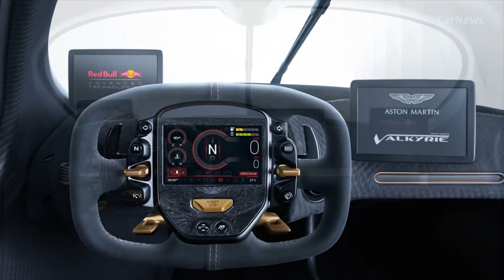Aston Martin Valkyrie - Exterior & Interior [CARNEWS]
Your first detailed look at the new AstonMartin Valkyrie hypercar built in collaboration with Red Bull F1 team.

The Valkyrie is by far and away the most insane looking car of this type built to date. The thing literally looks like a spaceship!

The teardrop-shaped cockpit’s upper body surfaces and lower tub contours follow the envelope of space available between the huge full length Venturi tunnels that run either side of the cockpit floor. Drawing huge quantities of air beneath the car to feed the rear diffuser, these tunnels are the key to generating the Aston Martin Valkyrie’s extraordinary levels of downforce while keeping the upper body surfaces free from additional aerodynamic devices that would spoil the purity of the styling.

To maximise interior space the seats are mounted directly to the tub, with occupants adopting a reclined ‘feet-up’ position reminiscent of today’s Formula One and Le Mans Prototype race cars, ensuring driver and passenger are extremely safe, perfectly supported and feel completely at one with the car. A four-point harness comes as standard, while an optional six-point harness will be offered for those who intend to do more track driving.

The Aston Martin Design team were keen to keep distractions to a minimum and focus the driver on the road ahead. To this end all switchgear is located on the steering wheel, with all the vital signs shown on a single OLED display screen. The steering wheel is also detachable, both to aid ingress and egress, and to serve as an additional security device.

Great attention has been taken with the glasshouse design to ensure forward and peripheral side-to-side vision is virtually uninterrupted. To avoid any unwanted aerodynamic disturbance or stylistic ‘clutter’ traditional door mirrors have been replaced by discreetly mounted rear facing cameras in each of the Aston Martin Valkyrie’s flanks. These feed two displays which are positioned at the base of each A-post to mimic the view provided by conventional door mirrors. The all-enveloping bodywork and roof-mounted engine air intake means there is no rear window, negating the requirement for a rearview mirror.

Further detail innovation can be found at the rear of the car, with the centre high mounted stop light (CHMSL). Mounted on the tip of the small shark’s fin that runs down the spine of the Aston Martin Valkyrie’s airbox and rear bodywork, the light is just 5.5mm wide and 9.5mm high. Illuminated by a red LED it is the world’s smallest CHMSL and evidence of how every element of the Aston Martin Valkyrie is scrutinised in the pursuit of eliminating unnecessary weight and drag.